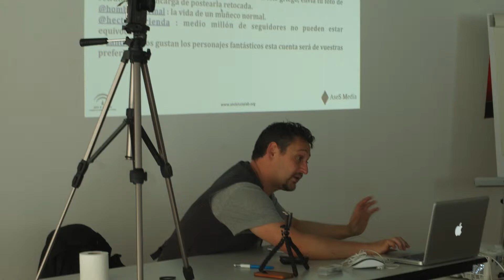Taller Instagram 2015 - Ases Media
Taller impartido en las instalaciones de Andalucía Lab en Marbella en el que aprendimos y nos divertimos mucho con la ponencia de Javier Franco.